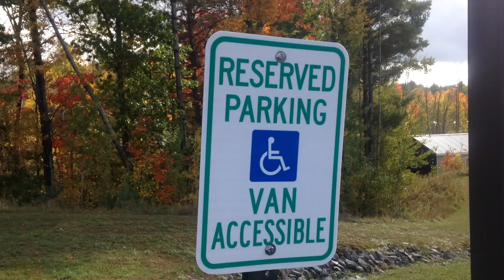Blue Truck in Handicap spot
I give much respect to the guy in the Red truck who had the proper plates for his Passive Agressive parking, however the douche in the blue truck was just an ass.